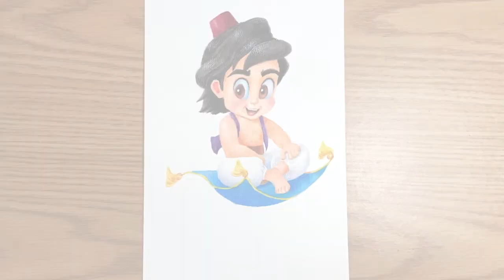How to draw Aladdin Step-by-Step - Easy / chibi Aladdin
How to draw Aladdin step by step easy
Learn how to draw and color Disney's Aladdin.
 Aladdin in chibi style.

MATERIALS:
Watercolor Paper
Pencil
Eraser
Watercolor Palette
Brushes
Colored Pencils
Blender